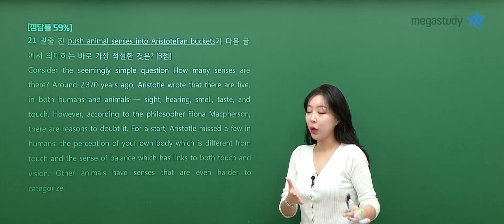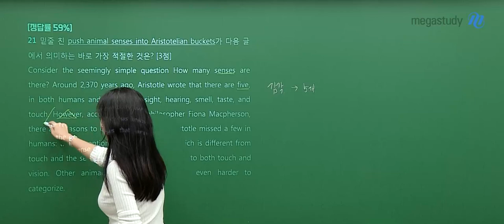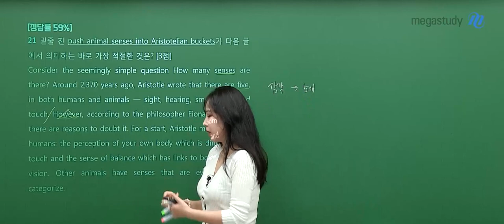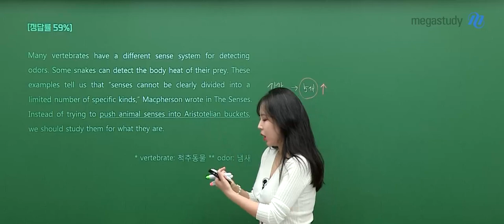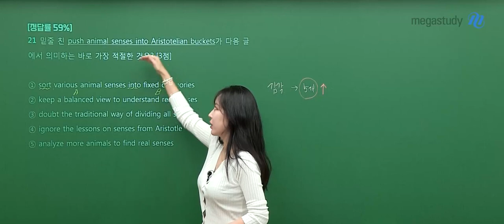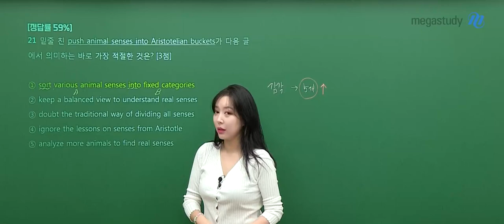[메가스터디] 영어 라라쌤 - 고1 3월 학평 영어 해설강의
영어 라라 선생님의 고1 3월학평 영어 해설강의 영상입니다.

- 라라 선생님을 더 알고 싶다면?